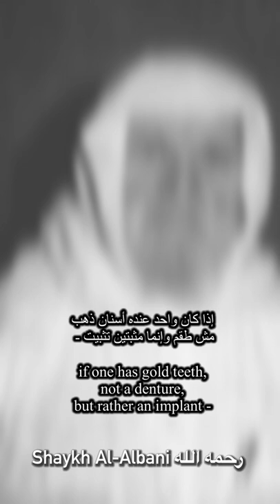Do you remove gold teeth from the dead prior to burial - Shaykh Al-Albani رحمه الله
Rabbaniyeen ربانيين